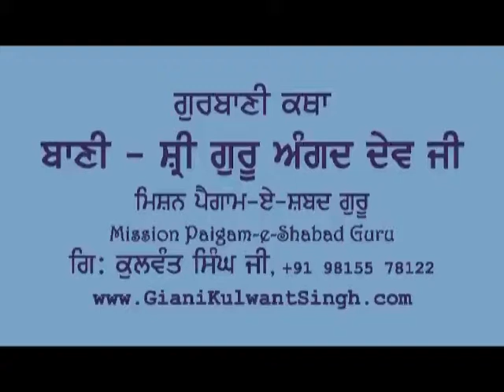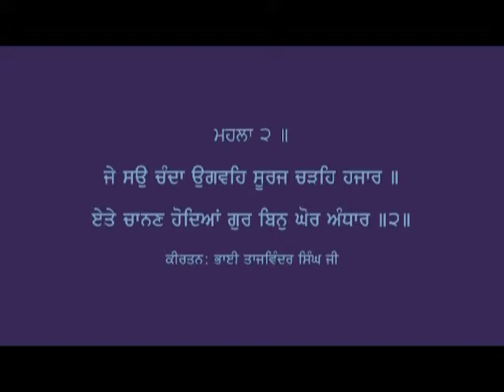Katha 015 JE SAU CHANDA UGVE SURAJ CHADDE HAZAR - Giani Kulwant Singh Ji